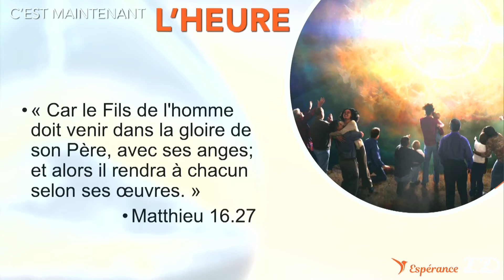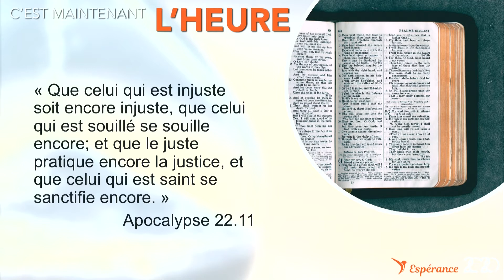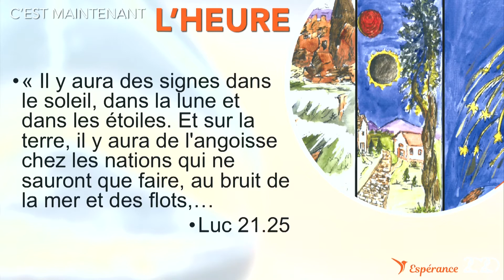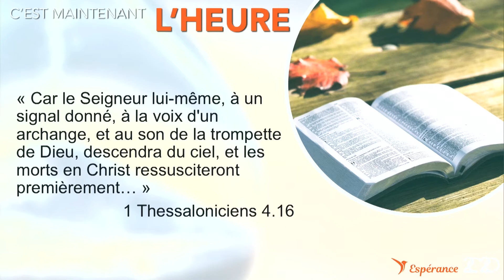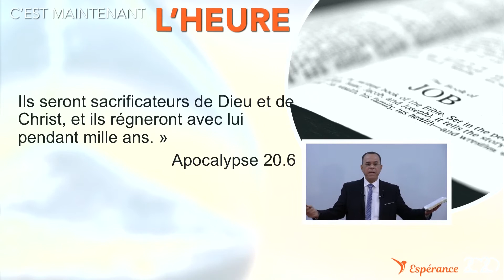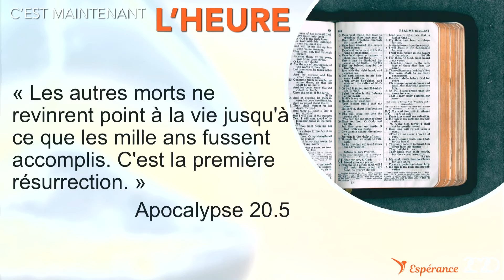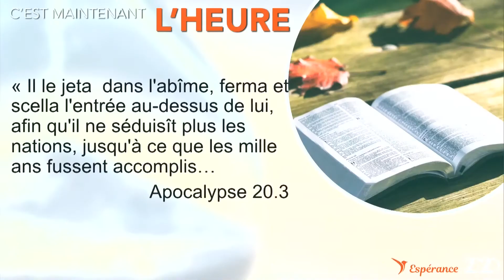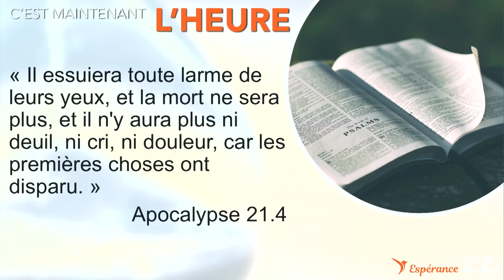3/9. Deux destinées quel est ton choix ?